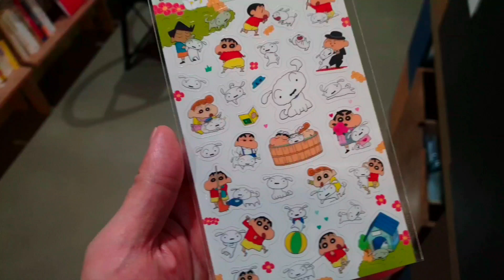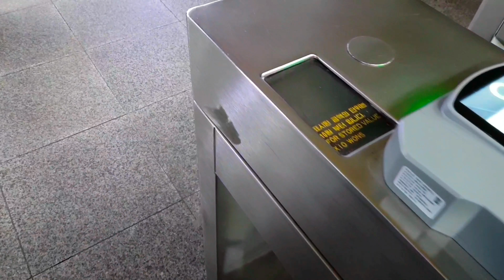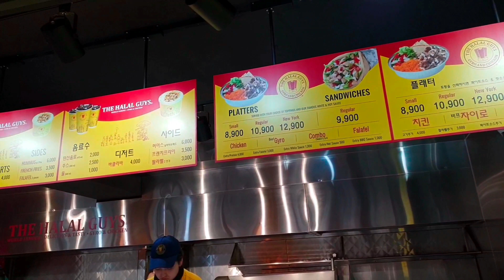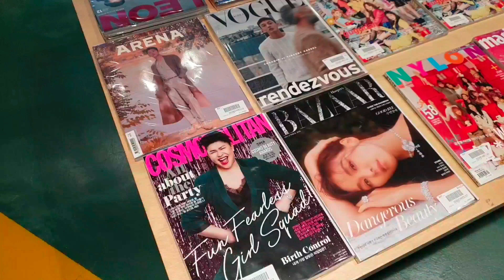[Jiho Vlog ep.10] 남자브이로그/ 뮤지컬 엘리자벳 관극 / 인천 신세계백화점 쇼핑 / 이태원 할랄가이즈 먹방 / 옥주현 팬미팅 브이로그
오랜만에 올리는 일상 브이로그 입니다. 앞으로 자주 올게요. ^^